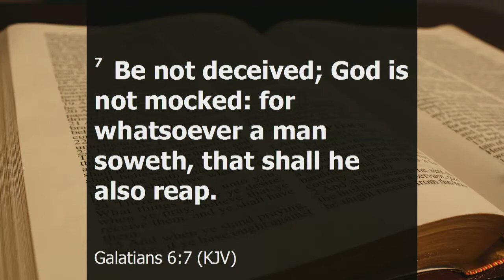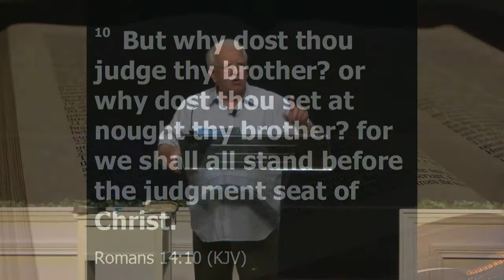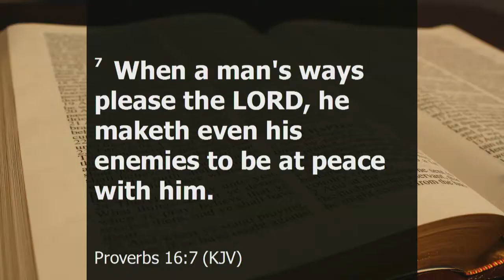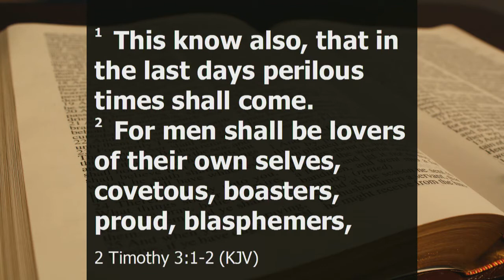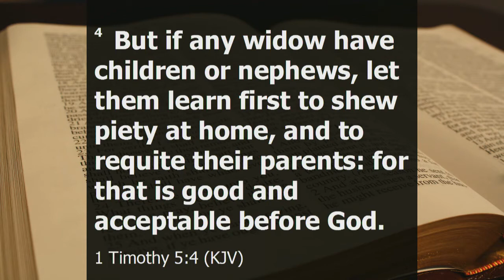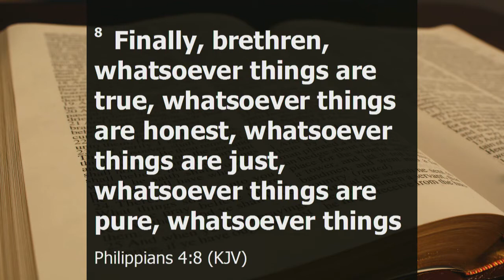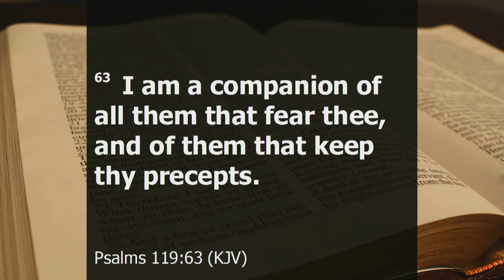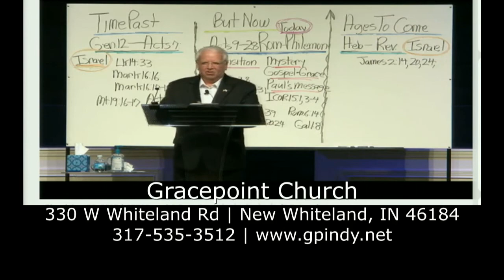6 18 17 Sermon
Too often today, young people, when they turn out bad, blame everybody or everything else for their sinful actions.  Usual it’s their parents, or environment.  They say they are victims or they have some disorder to excuse themselves from their responsibilities.  Pastor Jim will answer these and other things about this in his message, “Young People”.  Please listen and share this message.  There are some great Biblical truths here.  to find out more about us or if you believe in what we are doing, partner with us by your financial support.  Just click, “Give Online”.  This message can also be seen on Youtube-Gracepoint Church New Whiteland or Facebook-facebook.com/gpindychurch. God bless you.